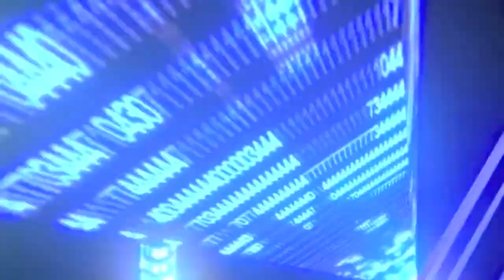Firefighters battled structure fire on Valentine Road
Firefighters from three fire departments battled a fully involved structure fire that blazed its way through a mobile home Thursday evening. At approximately 4:35 p.m. Thursday, November 13, emergency responders were dispatched to the fire located at 416 Valentine Road outside of Jackson.